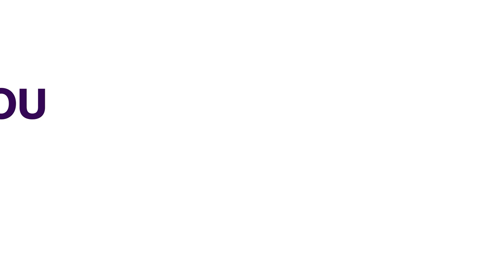ECOWAS Parliament: 2nd Extraordinary Session Begins in Abuja NEWS | NIGERIA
The ECOWAS Parliament says it will set up a fact-finding mission to Mali in the aftermath of the coup within the Country last year